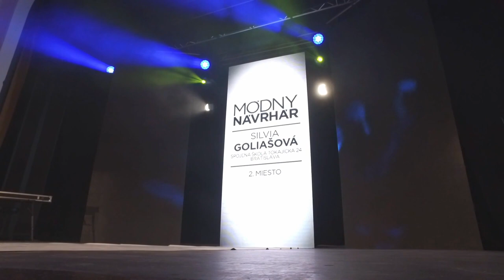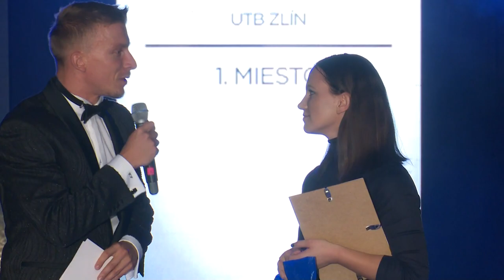Módny návrhár 2019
moderoval
Juraj Bača

učinkovali
Emma Drobná
Andrea Verešová
Ivana Kuráňová
Jana Ľuptáková
Jana Pištejová
Nicola Ševčíková (UTB Zlín, ČR)
Silvia Goliašová (Spojená škola Tokajícka, Bratislava)
Edik Turanica
Maria Lemko
Zana Sochka (Mukachevo State University, Ukrajina)
Ľubomír Kubáň
Jozef Habánik
Igor Čombor

vizáž
GOSH Banská Bystrica

česanie
Pro Beauty Trenčín

modelky
Heriett models

grafika
TomZac - Tomáš Zach

osvetlenie, ozvučenie, LED
KING Light & Sound

kamera
Roman Šimalčík
Mikuláš Bocko

strih
Roman Šimalčík

scenár
Pavol Lizák
Oľga Lizáková

réžia
Ján Kuráň

vyrobil
DIZAJN, n.o. 2019